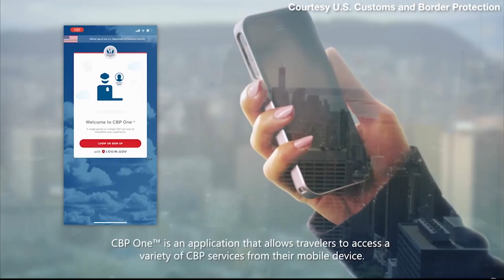Digital Disappointment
The CBP One app was supposed to streamline processing of migrants and asylum-seekers at the border, but border officials told a Senate panel that the app has not lived up to its promise. (Video by Alexandria Cullen/Cronkite News)